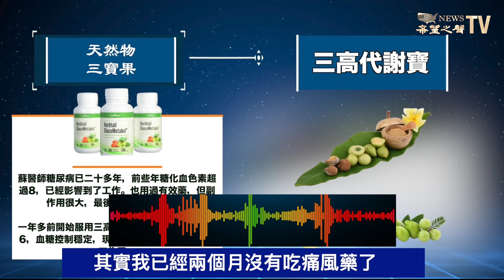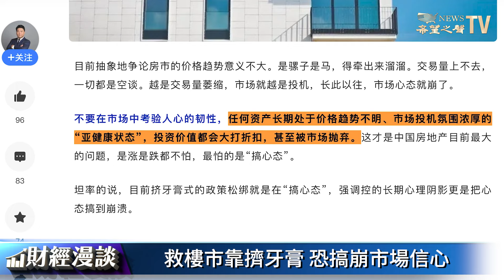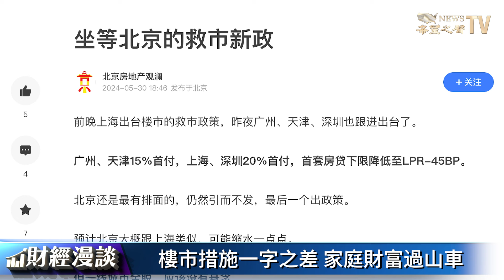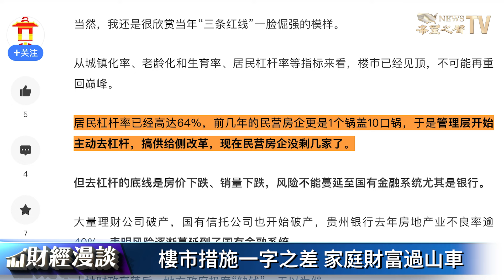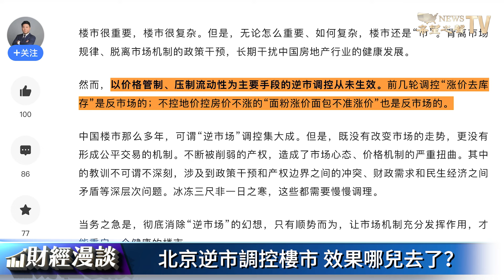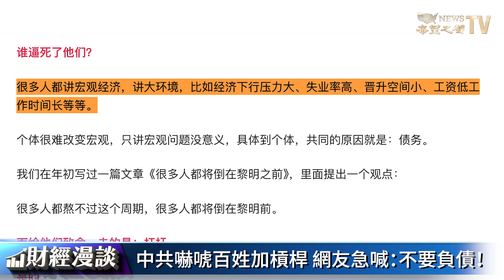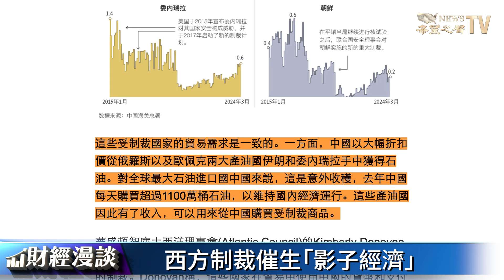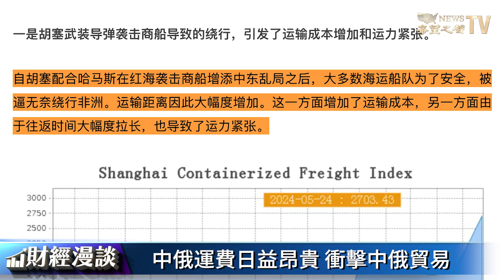擠牙膏式托市，恐搞崩市場信心 | 樓市措施一字之差，家庭財富過山車｜西方制裁催生「影子經濟」【財經漫談】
主要內容：
01:48 救樓市靠擠牙膏，恐搞崩市場信心
05:37 樓市措施一字之差，家庭財富過山車
08:02 北京逆市調控樓市，效果哪兒去了？
09:21 中共嚇唬百姓加槓桿，網友急喊：不要負債！
11:46 西方制裁催生「影子經濟」
14:04 中俄運費日益昂貴，衝擊中俄貿易